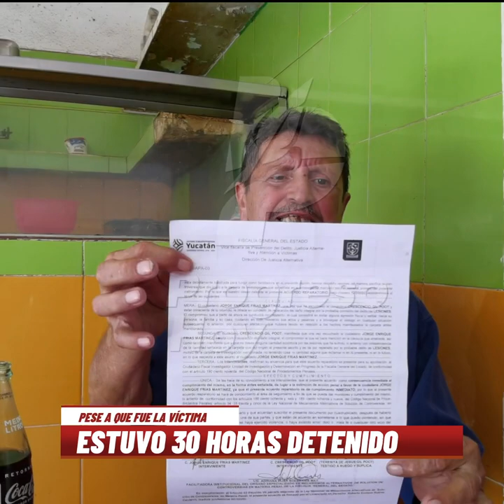ENTÉRATE: EL "CHANFLE" SALE LIBRE: LO DETUVIERON POR DEFENDERSE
Jorge Enrique Frías Martinez, popularmente conocido como el "Chanfle" salió ayer de la cárcel tras estar 30 horas detenido injustamente, según señaló. Dijo que fue agredido por el acomodador de vehículos Crescencio G.P., con el que se hizo de palabras cuando llegó al restaurante Le Saint Bonnet para tomar un café. Tras discutir, el "viene viene" lo agredió con una botella, por lo que Chanfle se defendió. El viene viene fue llevado al hospital y salió el mismo día tras recibir atención médica y ambos quedaron detenidos. Ninguno de los dos reclamó daños ni lesiones tras la riña, según dijeron ante el agente del Ministerio Público. El Chanfle pide la devolución de su auto, pues aunque estaba estacionado dentro del restaurante, el agente Carlos Alegría sacó el auto del estacionamiento, lo puso a media calle y se llevaron la unidad al corralón, pese a que no tuvo nada que ver con el incidente y ahora pasa apuros para recuperarlo.